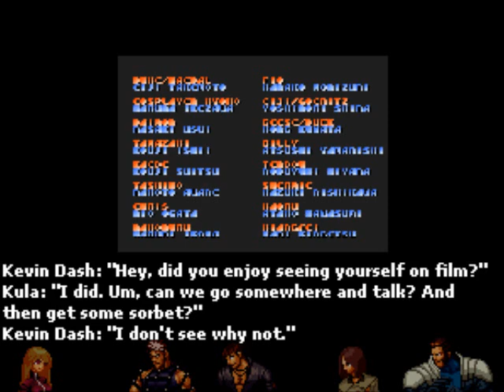King of Fighters 2000 - Crystal Type1 (Staff Roll Type1) in major key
I'm reuploading this to fix a typo.